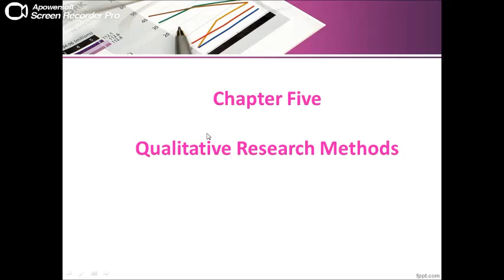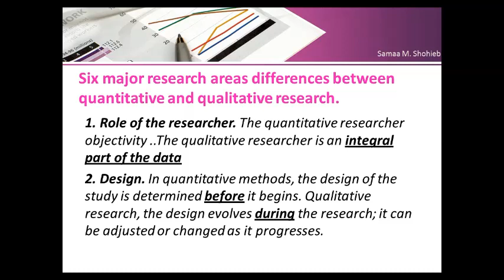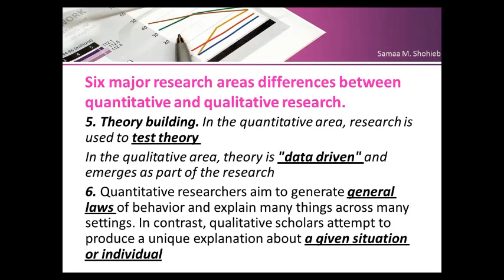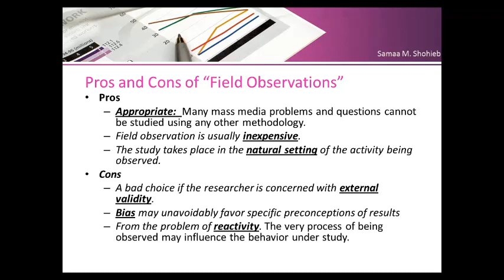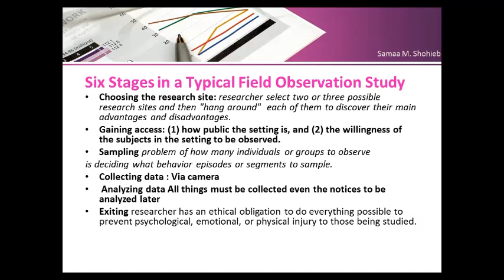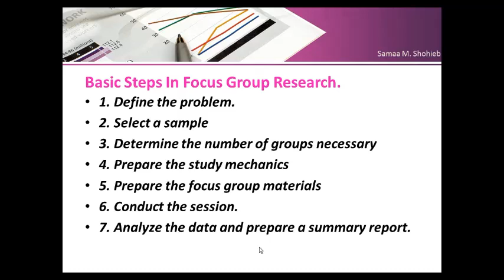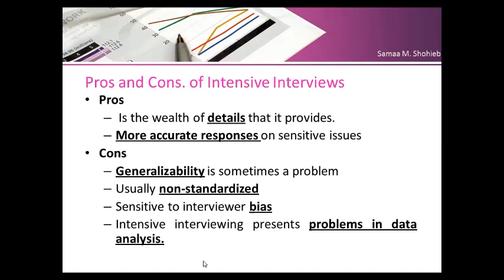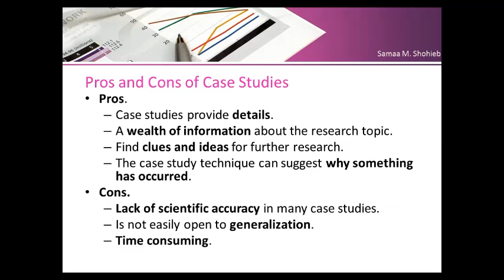Research Methods Lecture 9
المحاضره التاسعة ماده اساليب البحث العلمي _ كلية الحاسبات و المعلومات جامعه المنصورة